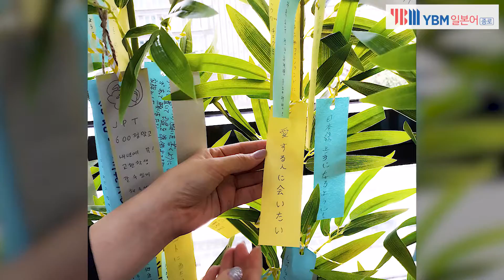[YBM일본어종로] 타나바타마츠리(七夕祭り) 이벤트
7/22까지 진행된 YBM일본어종로의 타나바타마츠리 이벤트!
소원을 적은 쪽지를 추첨해 상품을 드려요!